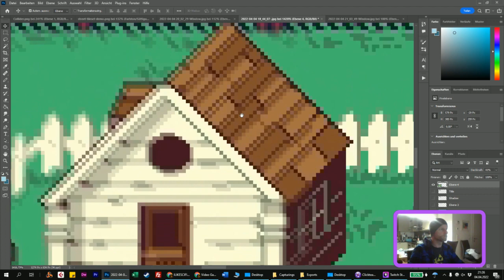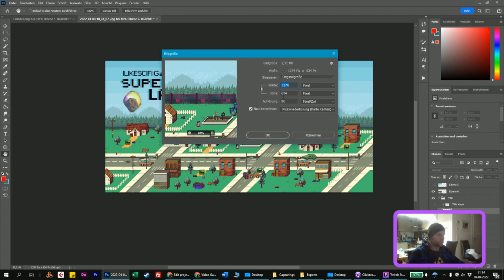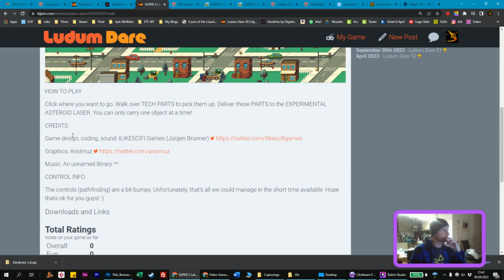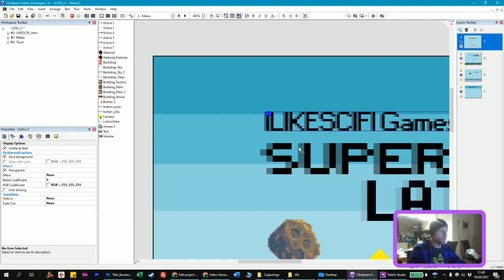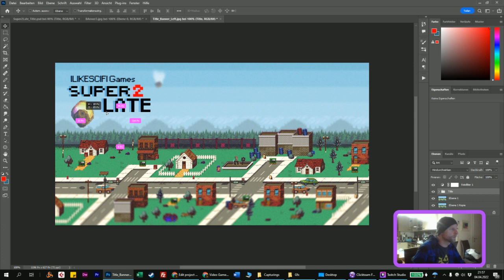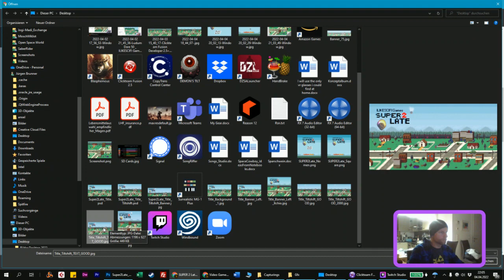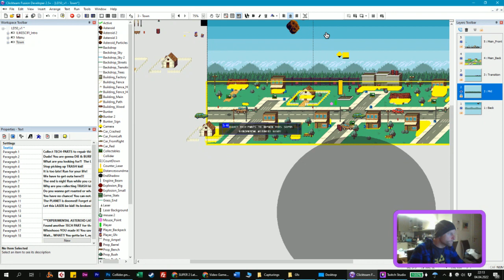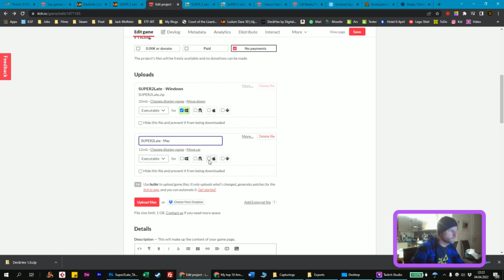Ludum Dare 50 | ILIKESCIFI Games - Development: Part 6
Developing a game in 48 hours
Ludum Dare 50! 20 years of LudumDare
Theme: Delay the inevitable... Happy game jam everyone!